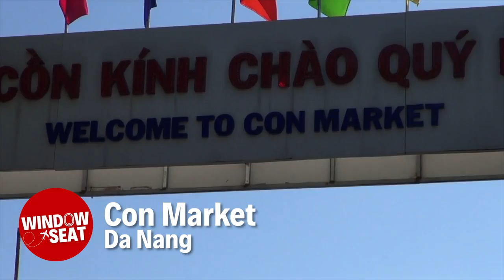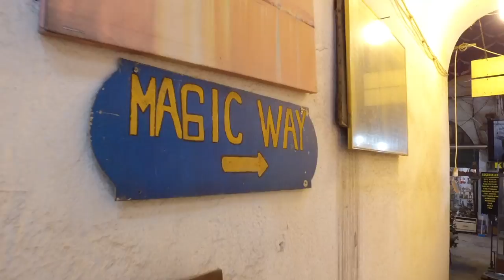Bizarre Bazaars & The Best Shopping Markets of the World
From the massive Grand Bazaar of Istanbul, where 40 million people shop every year... to the floating markets of the Mekong River in Vietnam, we're taking you on a global tour to show you our favorite bazaars and markets of the world. In this episode of @windowseatworldtravel we'll travel to Europe, Africa, Asia and South America to shop for spices and sweets, jewelry and more. What do you think of our list? Let us know what we left out in the comments below.

LINKS:
Istanbul Grand Bazaar:

If you want to follow our adventures and stories, check us out on Instagram. Our official account is